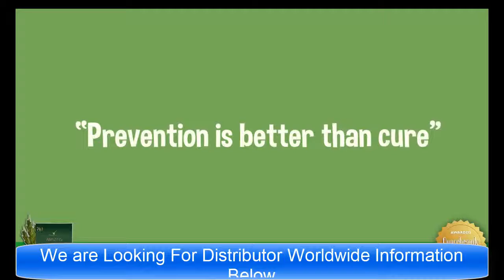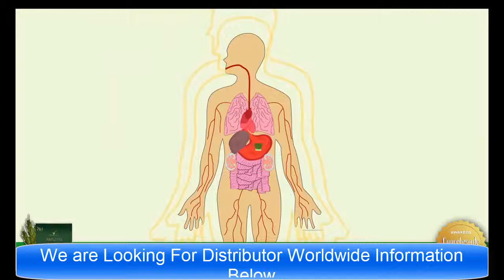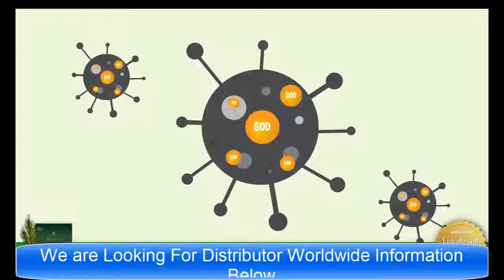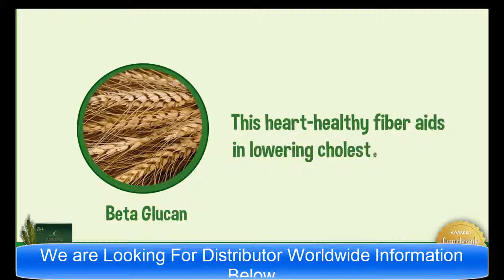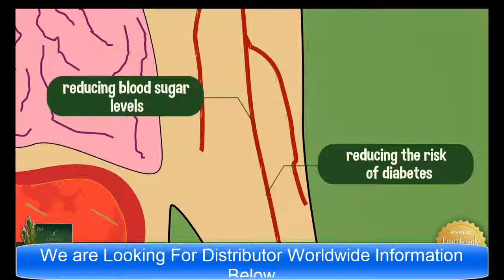Amazing Herb All Organic Barley Powder Drink Juice Health Benefits Explanation slimming juice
Amazing Organic Barley Health Benefits Explanation Video

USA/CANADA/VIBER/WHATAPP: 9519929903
PHilippines:

We are Looking For Serious Individual Who Want to Earn Extra or Full time income.

I am Looking For Independent Distributor Worldwide